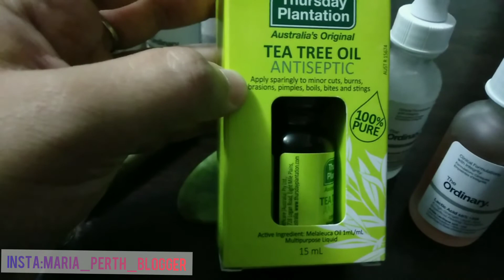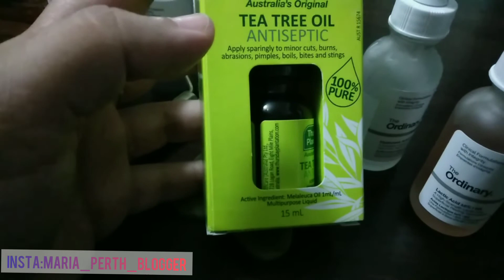The Ordinary Products For Acne|| My acne skin care Routine in these days|| Tea tree oil use for acne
My daily acne skin routine with The ordinary products.
how use tea tree oil for acne.
the ordinary best products review.

SurriyaKaKitchen